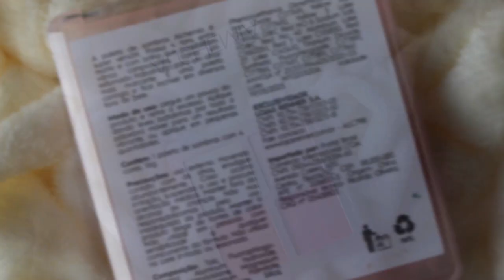Testei paleta de sombras Alchemia da Renner